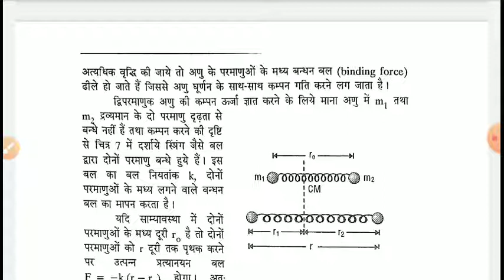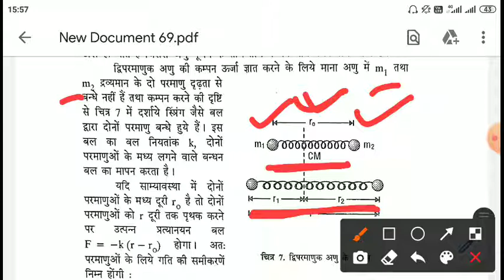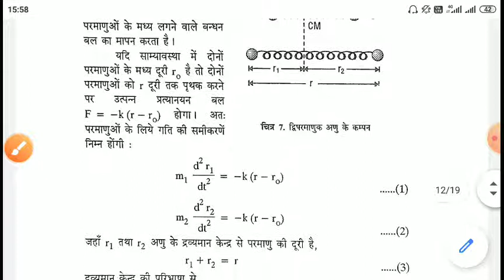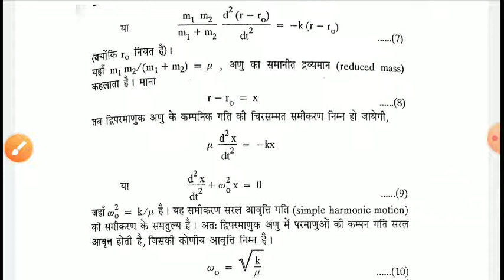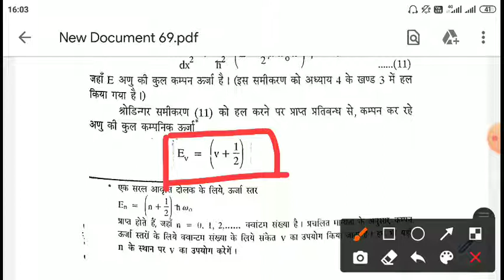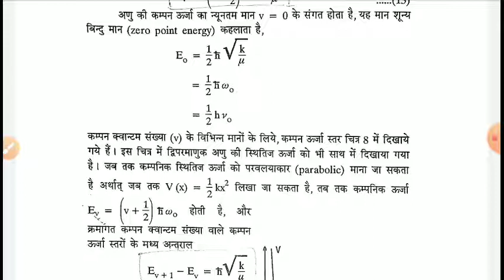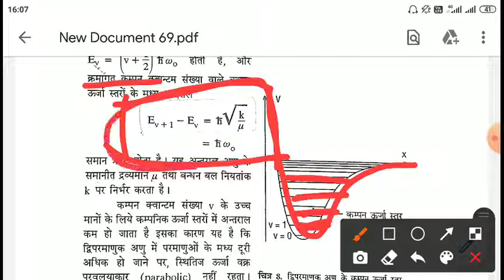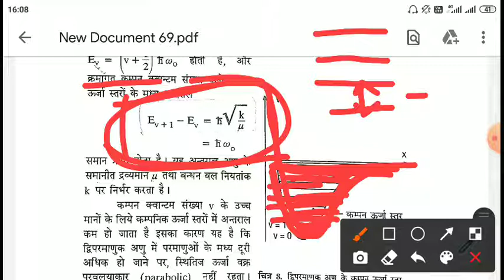BSc III Physics I Unit V Lecture 4 Vibrational Energy level of diatomic molecule